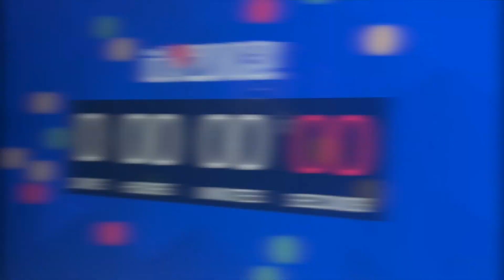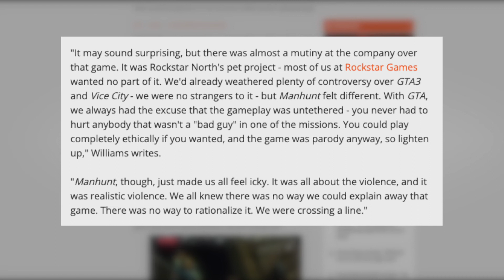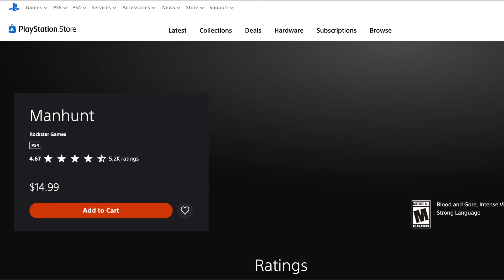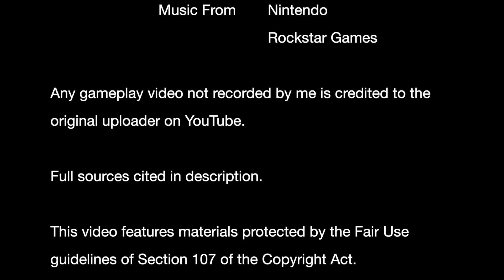Rockstar Games' Most Gruesome Stealth Title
Rockstar Games was no stranger to controversy. Here's the title that pushed it to the limit in terms of what they could get away with. Does it hold up after two decades?

Footage recorded through my Xbox Series captures. For whatever reason, it came out really DARK despite me turning up the brightness in-game, and even attempting to do so in post.

Sources / References:
- Article featuring direct quote from ex-Rockstar developer.
- Nightline broadcast discussing GTA 3.
- Direct images of their pages.

Music used is from Rockstar Games' Grand Theft Auto III and Manhunt soundtracks. Other track is from Nintendo's Mario Strikers Charge.